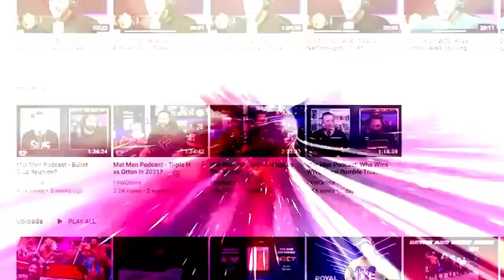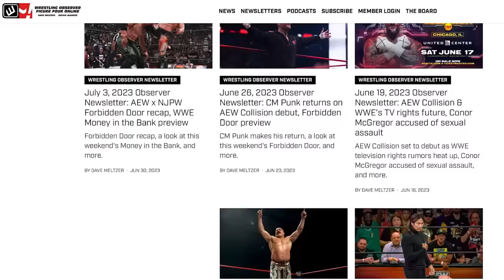In the end, it's Sting's choice | AEW Dynamite | Bryan & Vinny Show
Bryan Alvarez and Vinny discuss Darby Allin & Sting taking on Konosuke Takeshita and Powerhouse Hobbs on AEW Dynamite, plus their interaction with The Young Bucks.